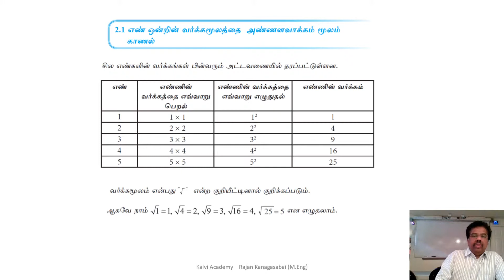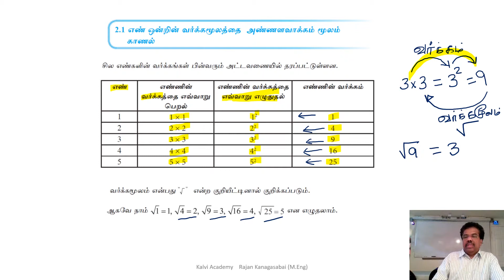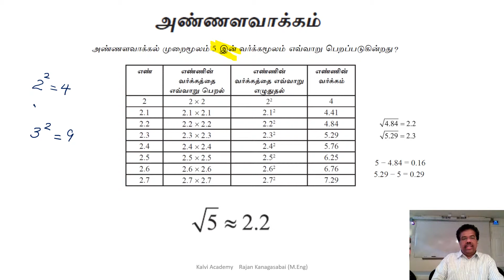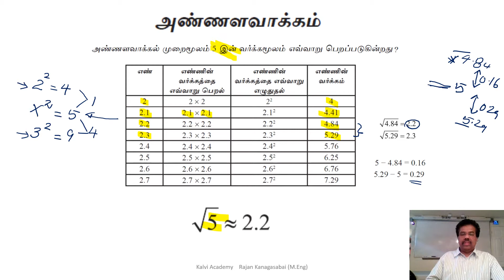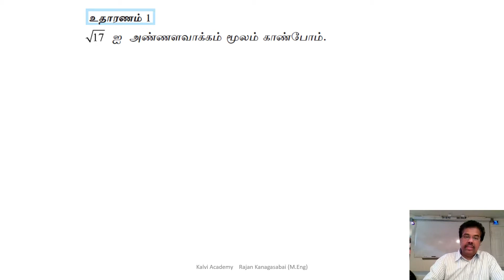தரம் 10 கணிதம் வர்க்கமூலம் பகுதி 1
நிறைவர்க்கம் அல்லாத ஓர் எண்ணின் வர்க்கமூலத்தை அண்ணளவாக்கம் மூலம் காணுதல்